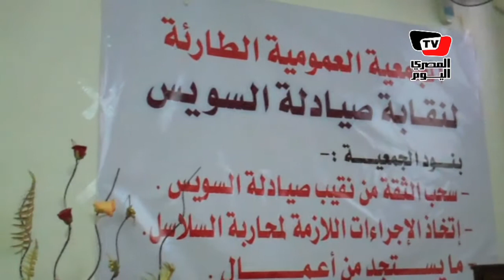تأجيل عمومية «صيادلة السويس» لعدم اكتمال النصاب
تقرير: أمل عباس